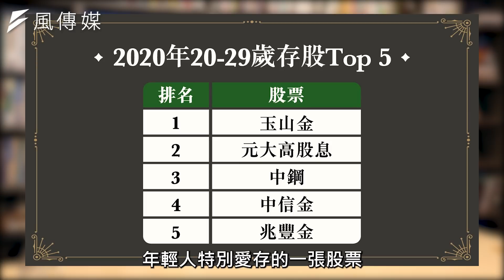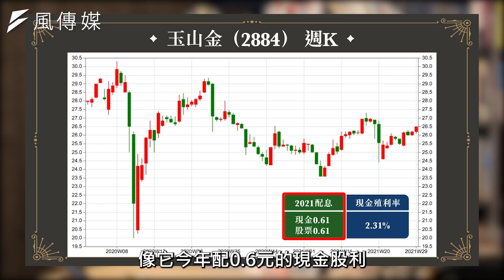【下班經濟學精華集】年輕人最愛存股Top5！達人揭陷阱：3檔不合格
高檔行情👀如何找到存股標的